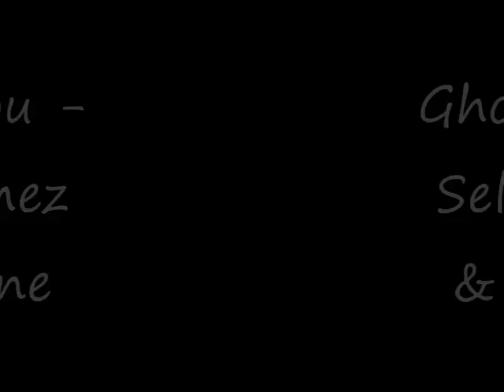Ghost of you - Selena gomez & the scene (music video)